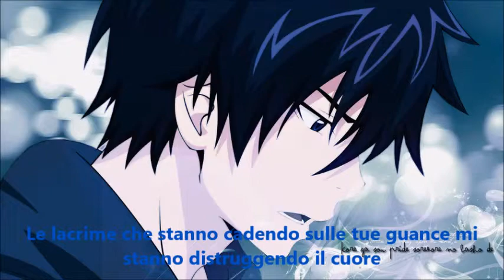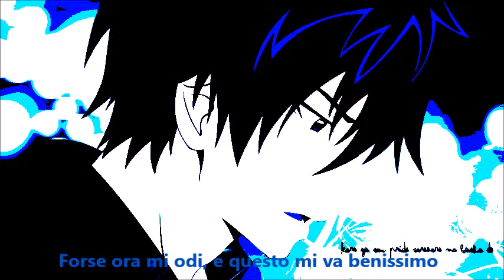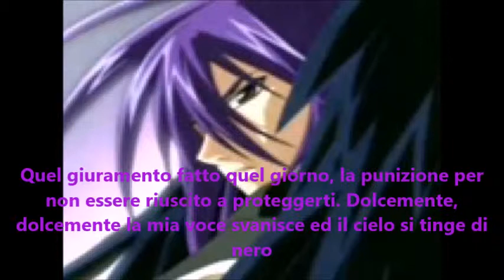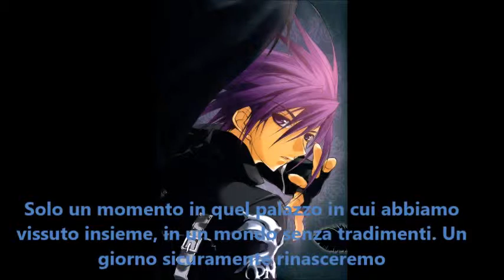Dark, Rin e Yuki - Loveless